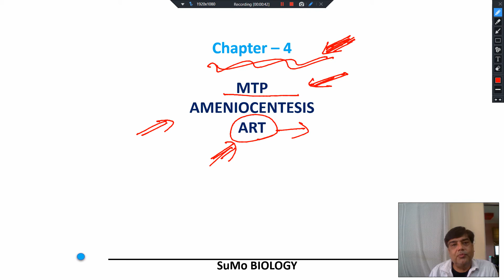NEET Biology Chapter 4 | Most Probable Questions for NEET 2021 | SumoBiology